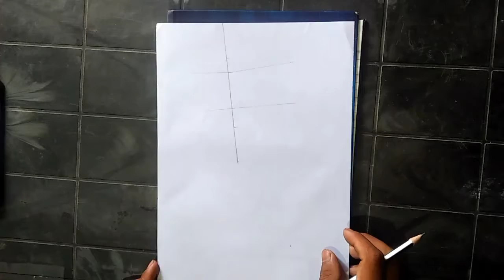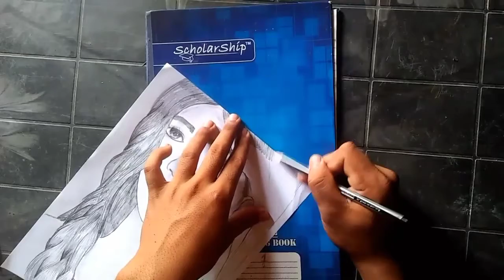Easy way to draw a girl for beginners//How to draw a beautiful girl face//